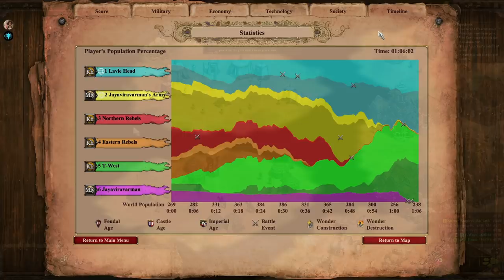Co-Op Suryavarman I - Ft. Nadya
0:00:00 Usurpation
0:20:45 Quelling the Rebellion
1:01:16 A Dangerous Mission
1:12:00 Challenging a Thalassocracy
1:43:25 Nirvanapada